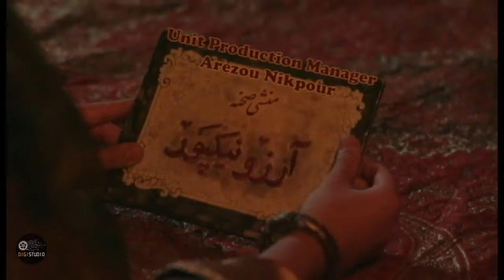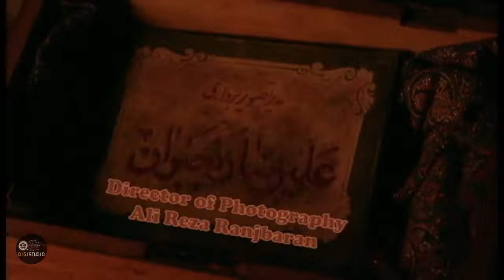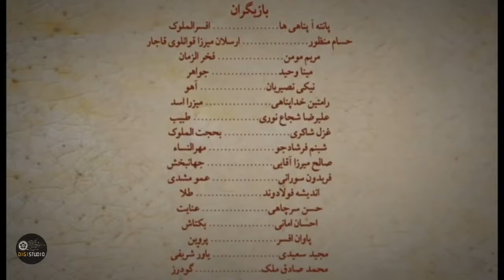Serial Lady of Mansion - Episode 19